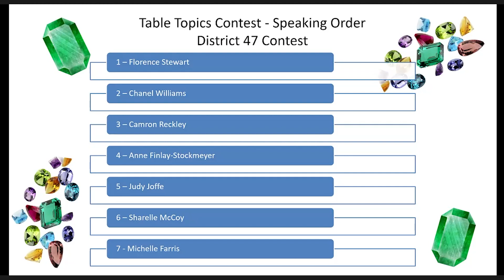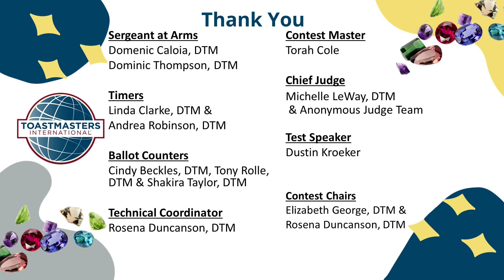2023 District 47 Table Topics Speech Contest 4.15.2023